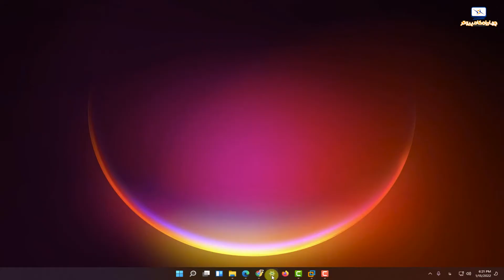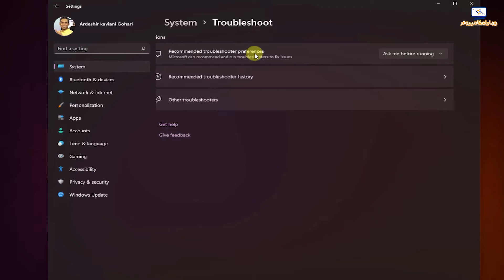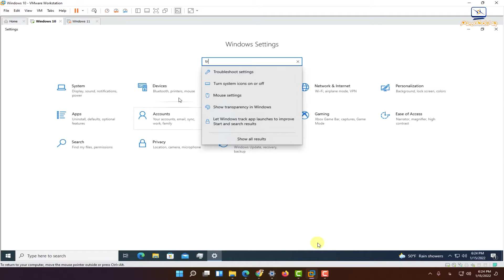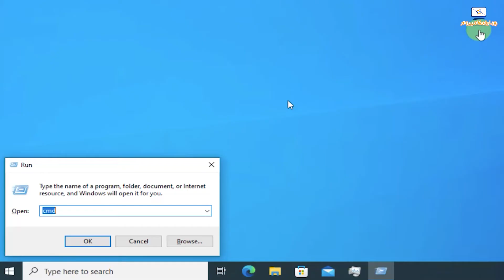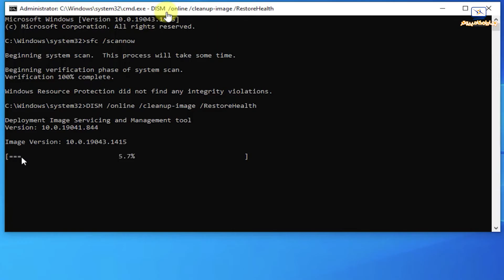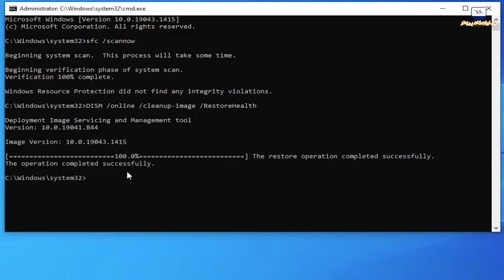آموزش تعمیر ویندوز آسیب دیده | حل مشکل ارورهای عجیب ویندوز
اگر ارورهای عجیب غریب روی ویندوزتون دارید و از دستشون کلافه شدید، اگر حس میکنید ویندوزتون یه مشکلی داره و میخواهید ویندوزش رو عوض کنید، دست نگه دارید و قبل از هر کاری این ویدیو رو ببینید و دستوراتی که یاد دادم رو روی ویندوزتون تست کنید.
خودم به شخصه خیلی از اوقات با این دستورات مشکل رو حل میکنم و دیگه نیازی به تعویض ویندوز نیست.
پس با من همراه باشید

❌دستورات استفاده شده در ویدیو❌
SFC /scannow

08:25 پلی لیست تعمیرات ویندوز

00:00 چرا نباید ویندوز عوض کنیم؟
02:33 روش اول: استفاده از عیب یاب ویندوز
04:47 روش دوم: استفاده از System File Checker
06:02 روش سوم: استفاده از دستور DISM
07:13 نکات پایانی

دلایل زیادی وجود دارد که چرا باید به جای تعویض ویندوز آن را تعمیر کرد. در اینجا چند مورد آورده شده است:

صرفه جویی در هزینه: تعویض ویندوز می تواند بسیار گران باشد، به خصوص اگر از یک نسخه جدید استفاده کنید. تعمیر ویندوز معمولاً بسیار ارزان تر است.
حفظ داده ها: اگر ویندوز خود را تعویض کنید، تمام داده های خود را از دست خواهید داد. تعمیر ویندوز به شما امکان می دهد داده های خود را حفظ کنید.
حفظ تنظیمات شخصی: اگر ویندوز خود را تعویض کنید، باید دوباره تمام تنظیمات شخصی خود را انجام دهید. تعمیر ویندوز به شما امکان می دهد تنظیمات شخصی خود را حفظ کنید.
حفظ برنامه ها: اگر ویندوز خود را تعویض کنید، باید دوباره تمام برنامه های خود را نصب کنید. تعمیر ویندوز به شما امکان می دهد برنامه های خود را حفظ کنید.
در اینجا چند دلیل خاص وجود دارد که چرا ممکن است بخواهید ویندوز خود را تعمیر کنید:

ویروس یا بدافزار: اگر ویندوز شما آلوده به ویروس یا بدافزار باشد، می توانید آن را با استفاده از یک برنامه ضد ویروس یا ضد بدافزار تعمیر کنید.
خطای سیستم: اگر ویندوز شما به دلیل خطای سیستم کار نمی کند، می توانید آن را با استفاده از ابزارهای تعمیر سیستم تعمیر کنید.
مشکلات سخت افزاری: اگر مشکل ویندوز شما ناشی از مشکل سخت افزاری باشد، ممکن است بتوانید آن را با تعمیر یا تعویض قطعه سخت افزاری تعمیر کنید.
البته، همیشه مواردی وجود دارد که تعویض ویندوز بهترین گزینه است. به عنوان مثال، اگر ویندوز شما قدیمی یا آسیب دیده است، ممکن است تعویض آن بهترین راه برای بهبود عملکرد رایانه شما باشد. همچنین، اگر ویندوز شما به دلیل آسیب فیزیکی غیرقابل تعمیر است، باید آن را تعویض کنید.

در نهایت، تصمیم گیری در مورد اینکه ویندوز خود را تعمیر کنید یا تعویض کنید، به شرایط خاص شما بستگی دارد. اگر می توانید ویندوز خود را با هزینه و دردسر کمتری تعمیر کنید، این معمولاً بهترین گزینه است.